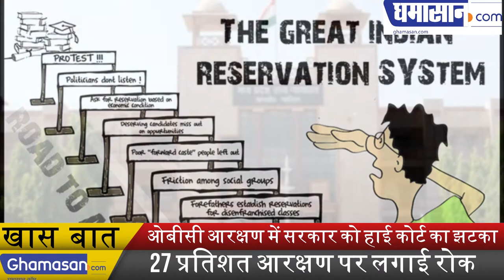OBC Reservation में सरकार को HIGH COURT का झटका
27 percent reservation banned